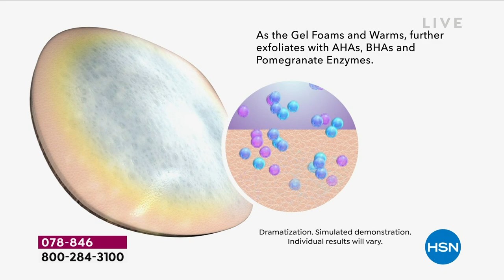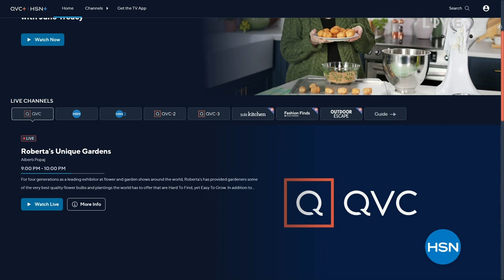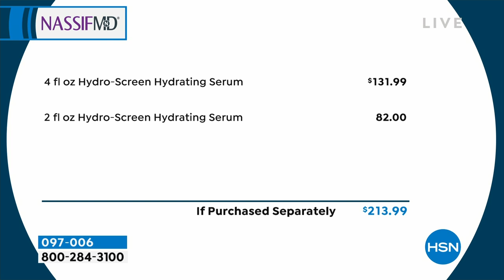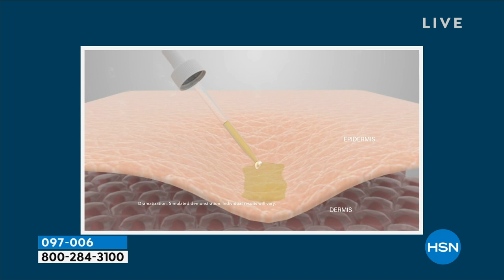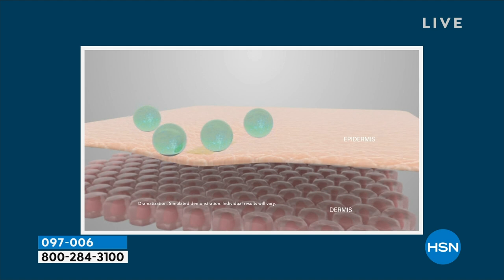HSN | Beauty Report with Amy Morrison - Dr. Nassif Skincare 7th Anniversary 03.15.2023 - 09 PM